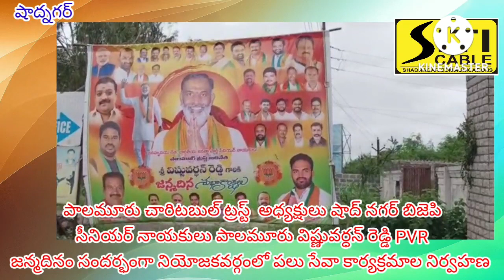పాలమూరు చారిటబుల్ ట్రస్ట్ అధ్యక్షులు విష్ణువర్ధన్ రెడ్డి జన్మదినం సందర్భంగా పలు సేవా కార్యక్రమాలు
పాలమూరు చారిటబుల్ ట్రస్ట్  అధ్యక్షులు షాద్ నగర్ బిజెపి సీనియర్ నాయకులు పాలమూరు విష్ణువర్ధన్ రెడ్డి PVR జన్మదినం సందర్భంగా నియోజకవర్గంలో పలు సేవా కార్యక్రమాల నిర్వహణ.